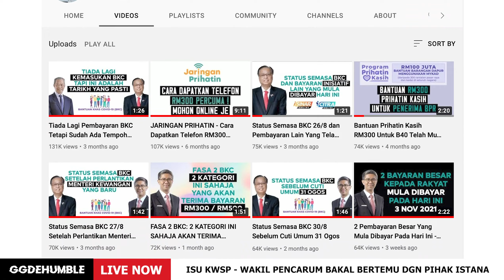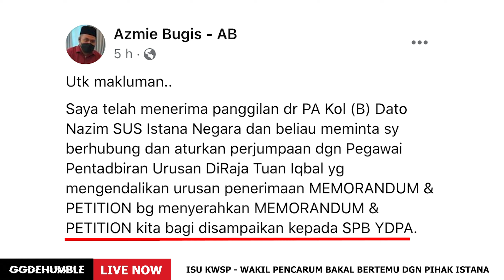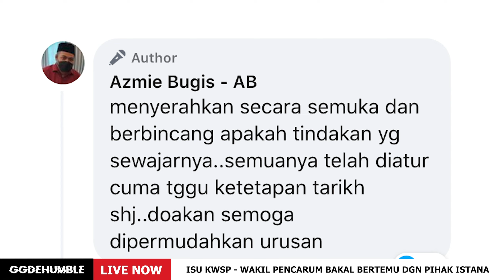Panggilan Dari PIHAK ISTANA Berkenaan Memorandum Pengeluaran KWSP